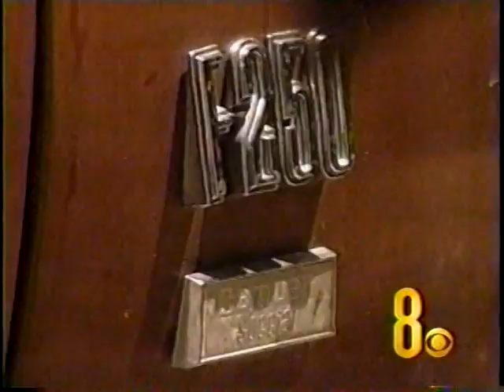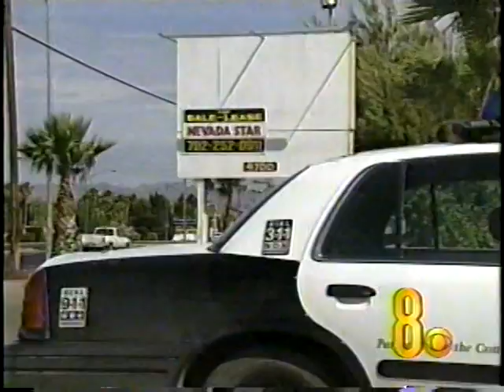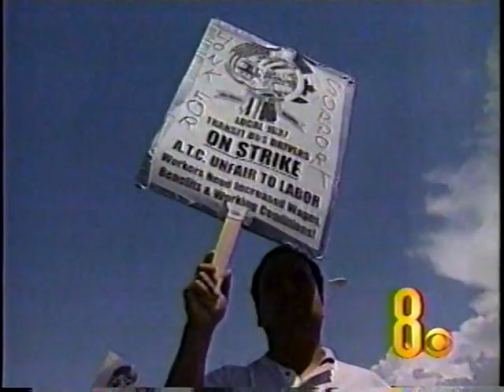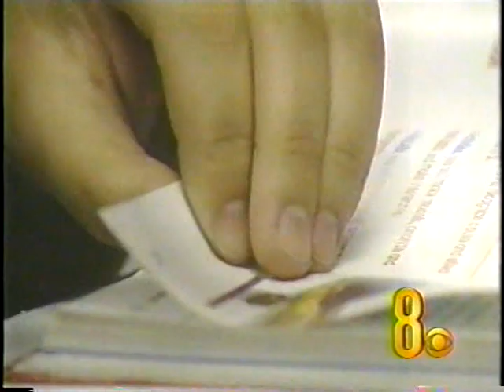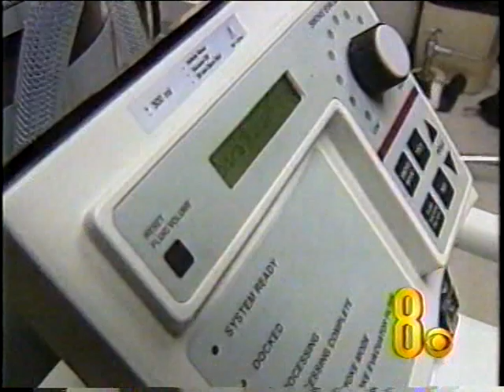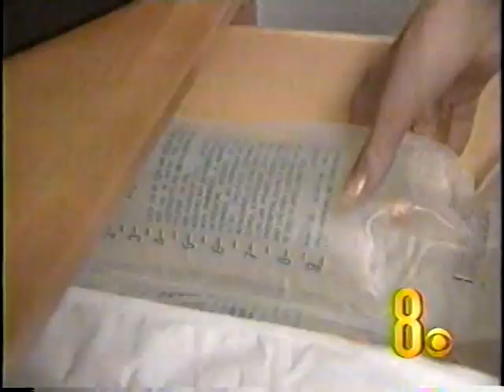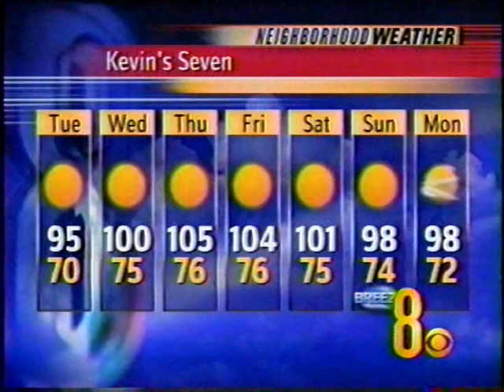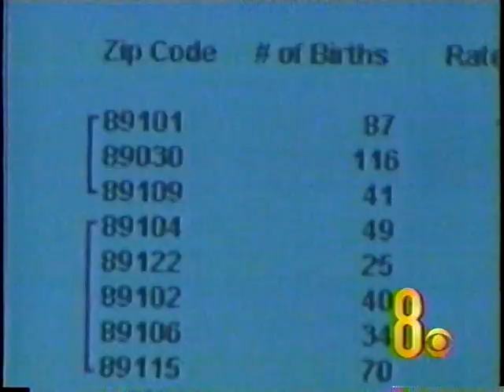6/3/2002 Polly Gonzalez and John Gilbert June 3 2002 KLAS-TV Ch. 8, Las Vegas, Eyewitness News(cast)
In this abbreviated hour-long newscast, due to running out of tape halfway through, this presents the first half of the 6:00 PM newscast, with Polly Gonzalez subbing for Paula Francis, and John Gilbert filling in for Gary Waddell on medical leave at the time.